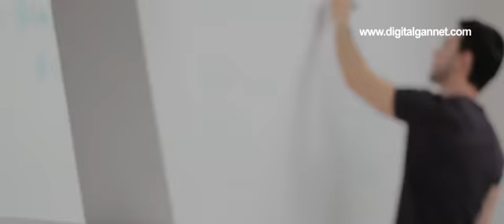Learn Advance Digital Marketing Course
Be a part of Digital World, Learn Advanced digital marketing course by real time industry experts.
Our Specialties:
1). Course Curriculum Designed by Experts.
2). 12 Internship Programs(Choose and company and work from clients location).
3). Adwords certification for free of cost.
4). Life time support in Job.
5). 100% Job Assistance, for more check the placements
6). Course materiel for each module.
7). case Studies will be provided.